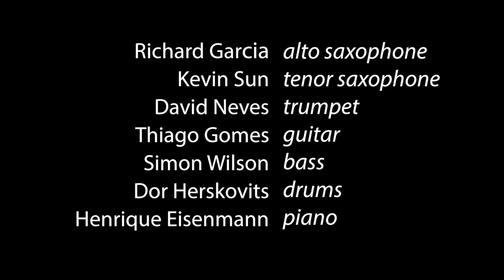"Don't Look Back" Kickstarter Campaign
Richard Garcia's "Don't Look Back" Kickstarter Campaign Video
Featuring:

Richard Garcia - Alto Saxophone and Compositions
Henrique Eisenmann - Piano
Thiago Gomes - Guitar
Simon Wilson - Bass
Dor Herskovits - Drums
David Neves - Trumpet
Kevin Sun - Tenor Saxophone
Produced by: Michael Thomas
Film & Editing: Giulia Afiune